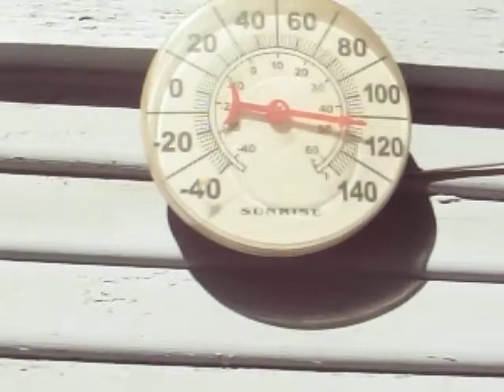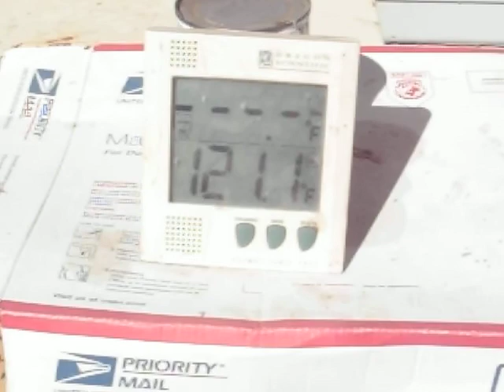121.1 Degrees In Concord California, In The Sun, With A Breeze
Yes it's warm today, just a bit? 07/26/14 I think they are opening the gates of Hades early, wow!